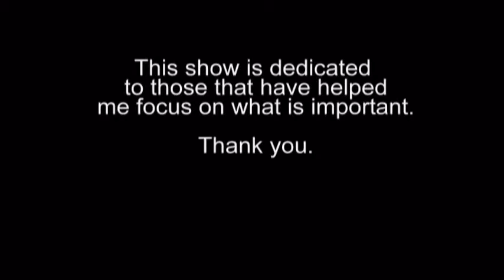Beauty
A photo collage used to reflect on what is important.